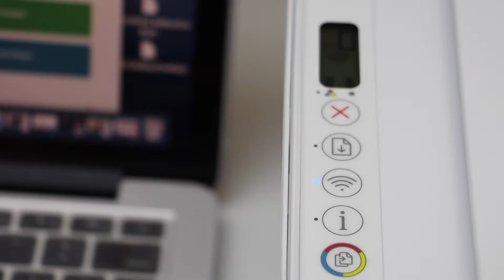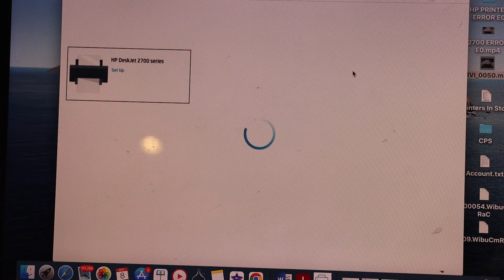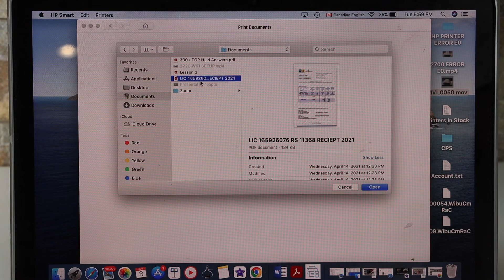HP DeskJet 2734e Setup Using Macbook / Mac OS.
This video reviews how to set up your HP DeskJet 2734e All-in-one Printer with a Mac OS.